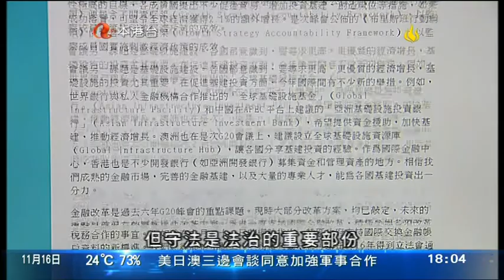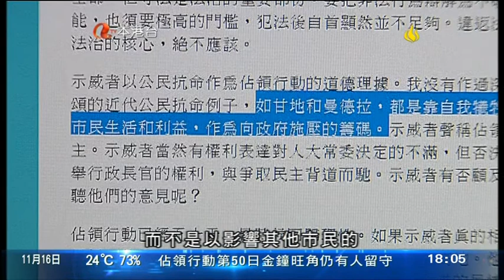[新聞](2014-11-16)佔中第五十日相關報道(1800)